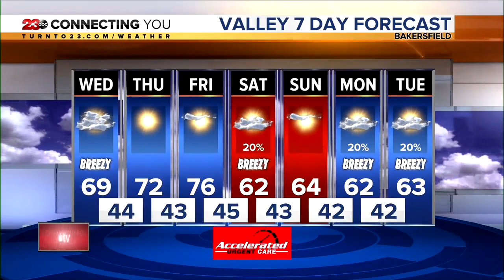23ABC News Latest Headlines | March 2, 5pm